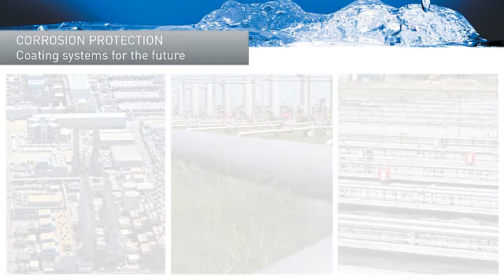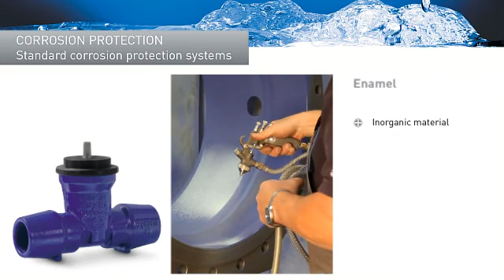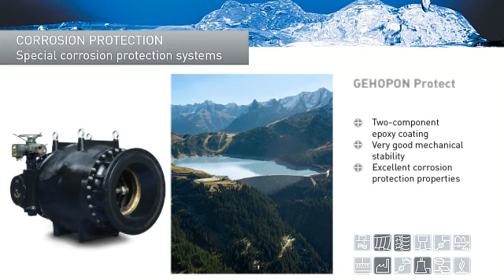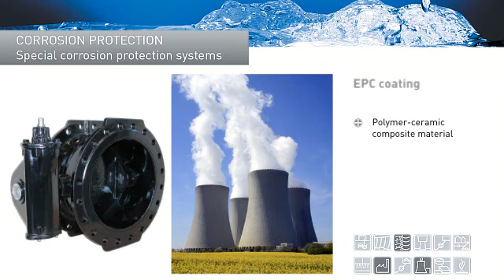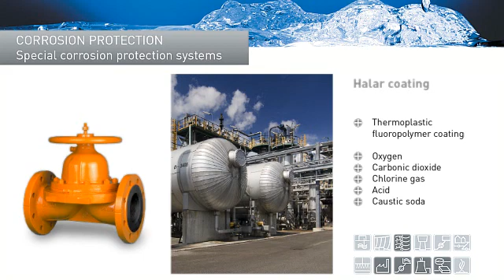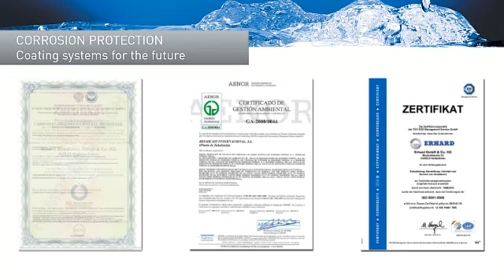ERHARD - Coating on valves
TALIS - Your choice in waterflow control.

Coating systems for the future ...